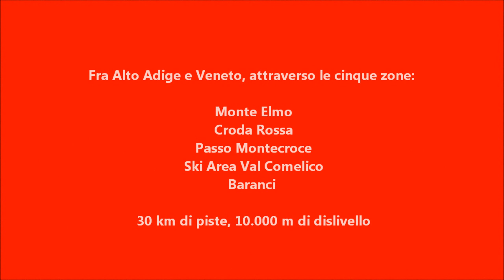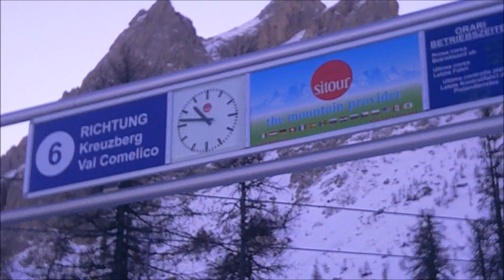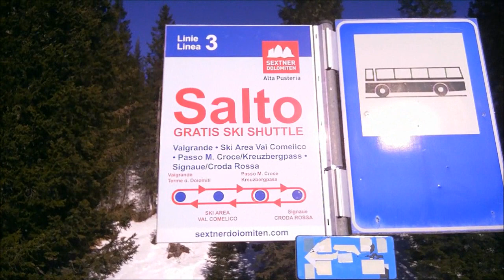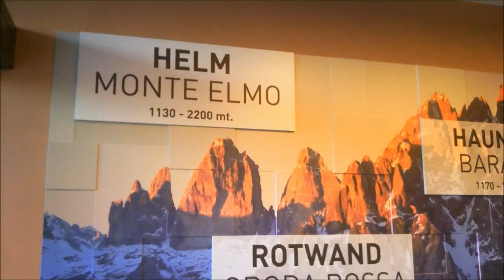Il Giro delle Cime: 30 km di piste nelle Dolomiti di Pusteria e Comelico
Siamo nel comprensorio sciistico Sextner Dolomiten-Alta Pusteria, che si estende fra Alto Adige e Veneto, attraverso le cinque zone Monte Elmo, Croda Rossa, Passo Montecroce, Ski Area Val Comelico e Baranci: 30 km, dislivello 10.000 metri. Un meraviglioso angolo del Patrimonio mondiale naturale Unesco nelle Dolomiti. Ho partecipato al giro organizzato per la stampa il 26 gennaio 2012 e lo consiglio a tutti gli sciatori e agli appassionati di montagna. (Info e